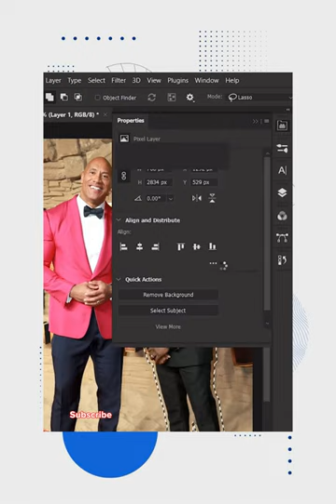How to increase height with photoshop